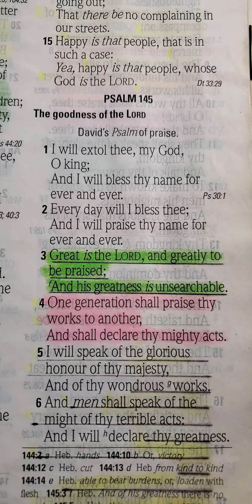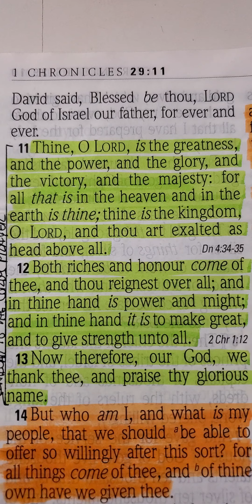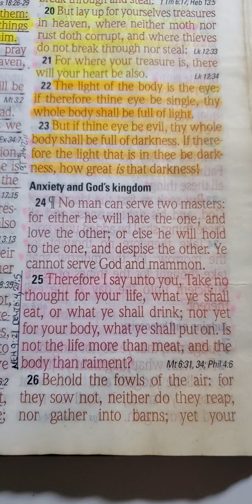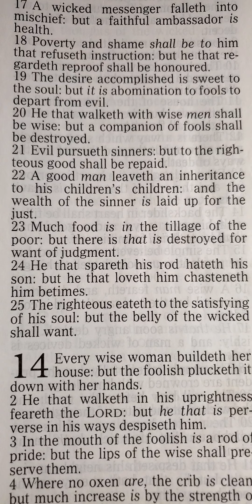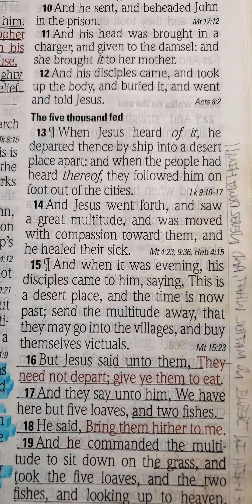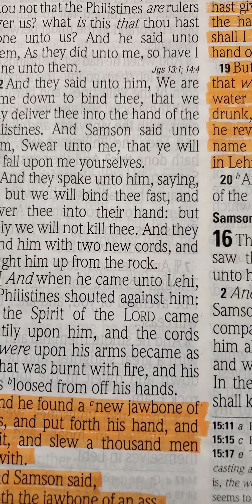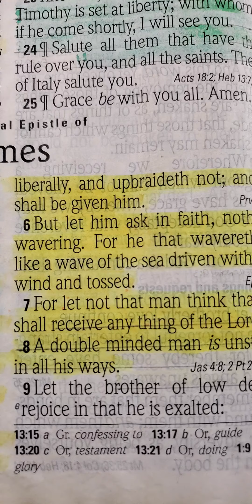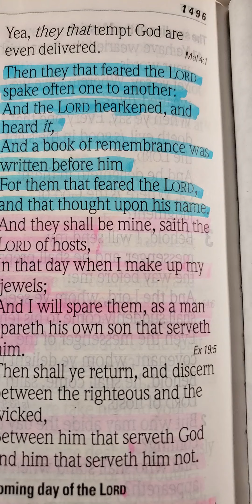"👑🕊😶‍🌫️GOD😶‍🌫️🕊👑IS OUR FATHER, AND HE PROVIDES EVERYTHING WE NEED"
Matthew 6:24-34
[24]  No man can serve two masters: for either he will hate the one, and love the other; or else he will hold to the one, and despise the other. Ye cannot serve God and mammon. [25] Therefore I say unto you, Take no thought for your life, what ye shall eat, or what ye shall drink; nor yet for your body, what ye shall put on. Is not the life more than meat, and the body than raiment? [26] Behold the fowls of the air: for they sow not, neither do they reap, nor gather into barns; yet your heavenly Father feedeth them. Are ye not much better than they? [27] Which of you by taking thought can add one cubit unto his stature? [28] And why take ye thought for raiment? Consider the lilies of the field, how they grow; they toil not, neither do they spin: [29] and yet I say unto you, That even Solomon in all his glory was not arrayed like one of these. [30] Wherefore, if God so clothe the grass of the field, which to day is, and to morrow is cast into the oven, shall he not much more clothe you, O ye of little faith? [31] Therefore take no thought, saying, What shall we eat? or, What shall we drink? or, Wherewithal shall we be clothed? [32] (For after all these things do the Gentiles seek:) for your heavenly Father knoweth that ye have need of all these things. [33] But seek ye first the kingdom of God, and his righteousness; and all these things shall be added unto you. [34] Take therefore no thought for the morrow: for the morrow shall take thought for the things of itself. Sufficient unto the day is the evil thereof.

Psalm 50:10-12
[10] For every beast of the forest is mine, And the cattle upon a thousand hills. [11] I know all the fowls of the mountains: And the wild beasts of the field are mine. [12] If I were hungry, I would not tell thee: For the world is mine, and the fulness thereof.

Psalm 34:9-10
O fear the LORD, ye his saints: For there is no want to them that fear him.  [10] The young lions do lack, and suffer hunger: But they that seek the LORD shall not want any good thing.

[5] If any of you lack wisdom, let him ask of God, that giveth to all men liberally, and upbraideth not; and it shall be given him. [6] But let him ask in faith, nothing wavering. For he that wavereth is like a wave of the sea driven with the wind and tossed. [7] For let not that man think that he shall receive any thing of the Lord. [8] A double minded man is unstable in all his ways.
[17] Every good gift and every perfect gift is from above, and cometh down from the Father of lights, with whom is no variableness, neither shadow of turning.